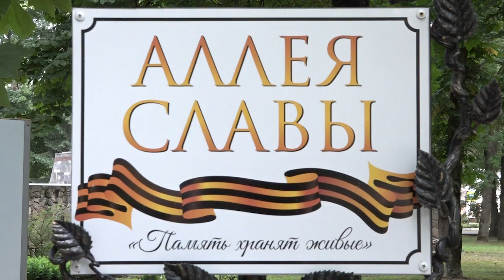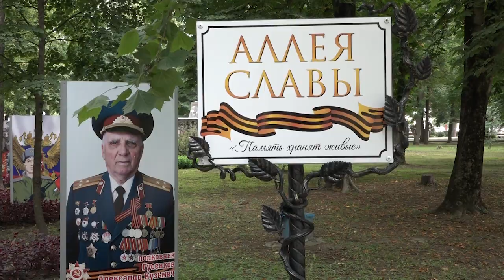Акция Победный марш в станице Северской